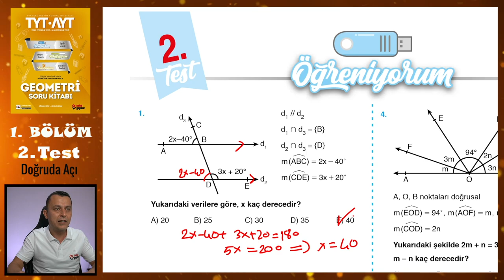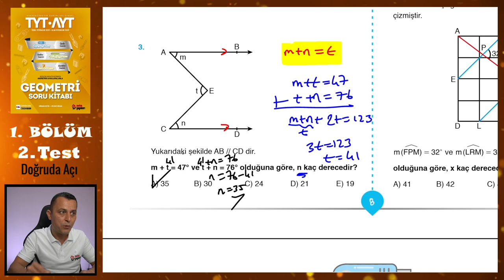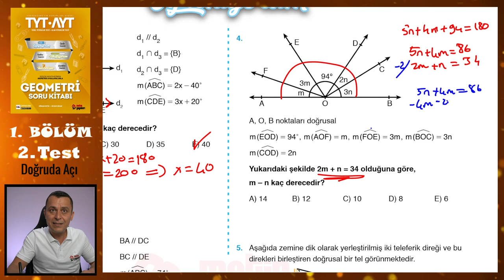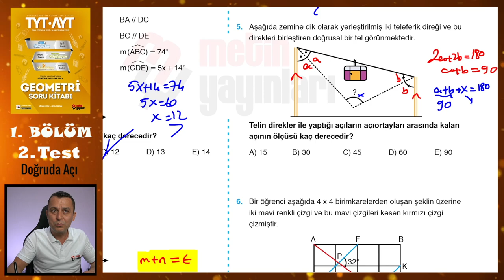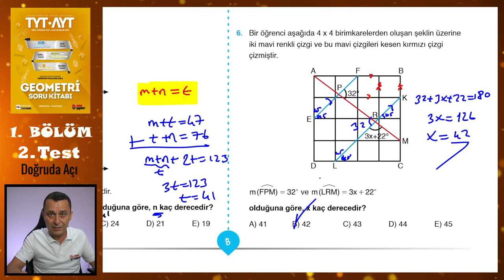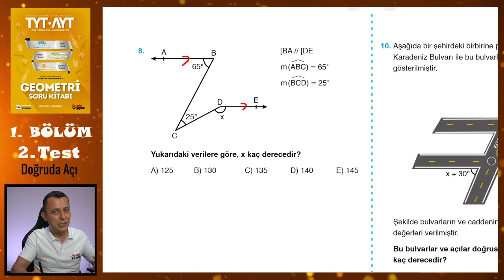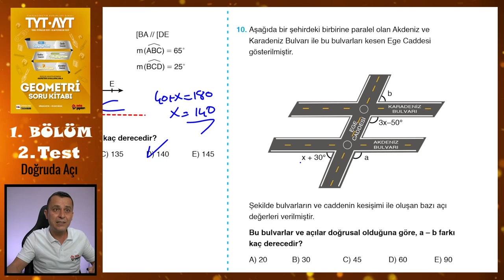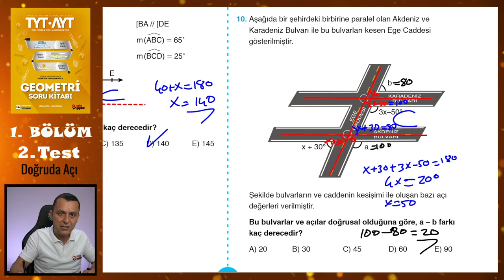2. Test | 1. Bölüm | Doğruda Açı | METİN YAYINLARI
Metin Yayınları Geometri Soru Kitabındaki 1. Bölümdeki Doğruda Açı konusundaki 2. Test'in çözümü